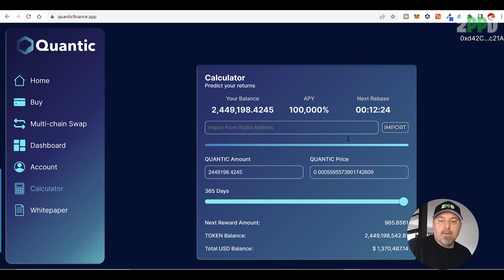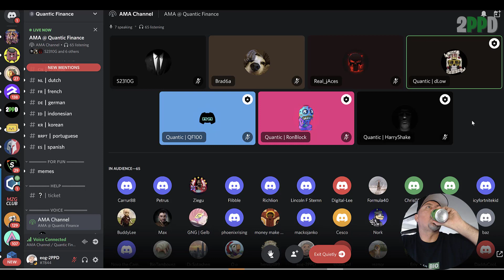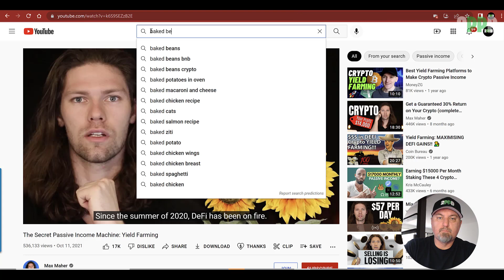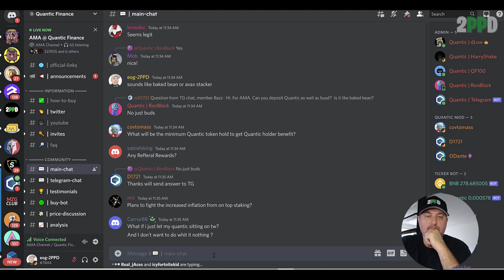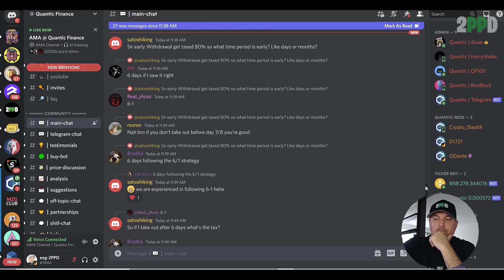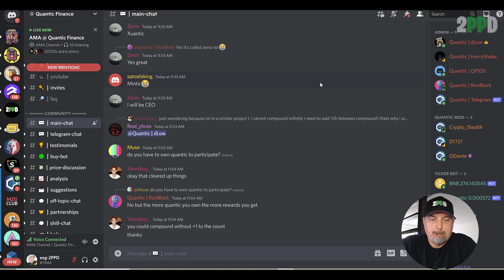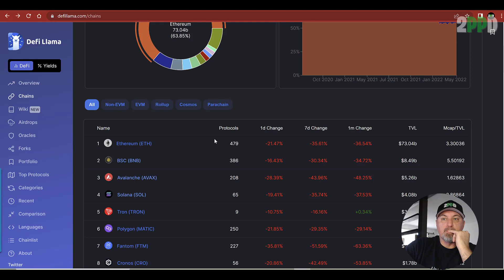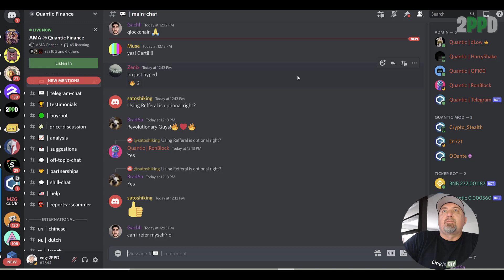Quantic Finance AMA (Restream) - upto 8% Daily BUSD Rewards with their Qube utility!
Quantic Finance dropped their latest AMA to reveal their Secret Project, a Utility called qube that generates qubic tokens and earns BUSD rewards.

This is AMA 1/2 to be restreamed.

We'll talk DEFI/DEGEN and Yield Farming Strategies to create Cashflow.

Bitsgap Crypto Bot gives you $10,000 in USDT and 1 BTC ($47,000) to trade with in PAPER money!

Trade with Paper Money to test your Bot Trades for Free